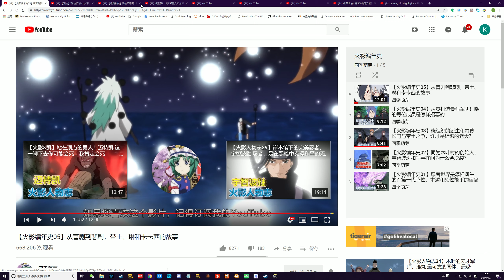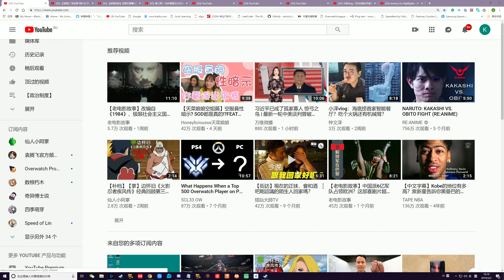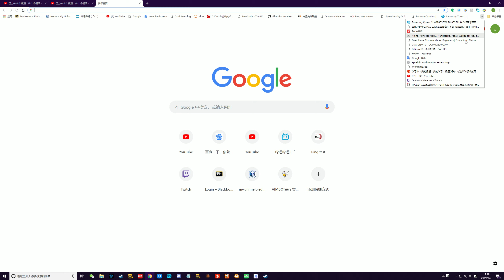Overwatch 2019 03 02 18 39 49 02